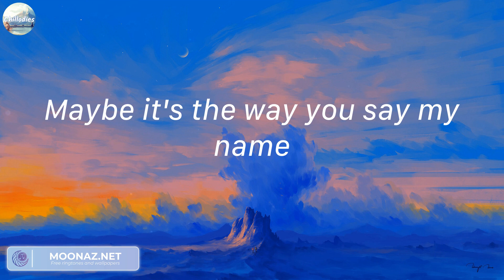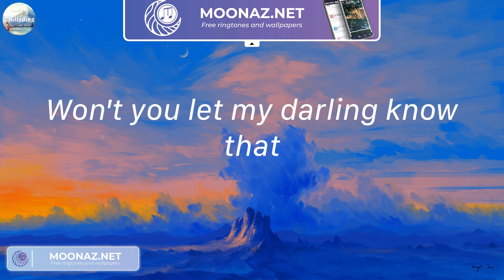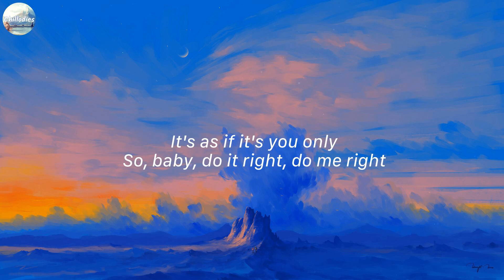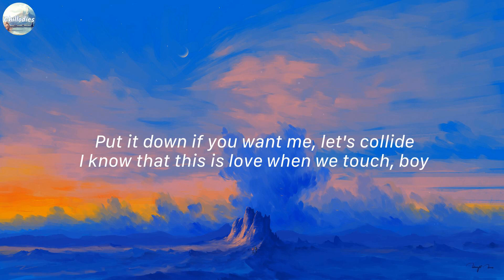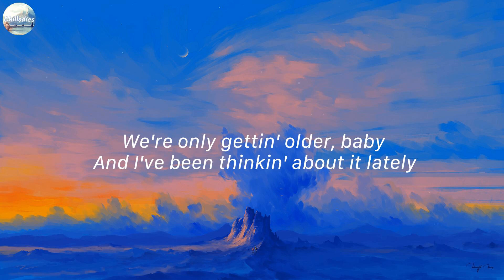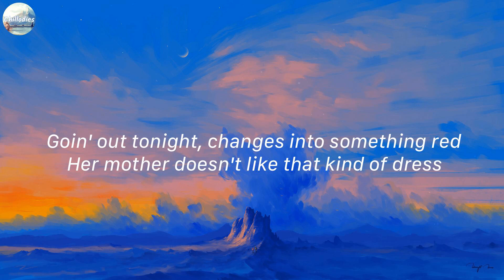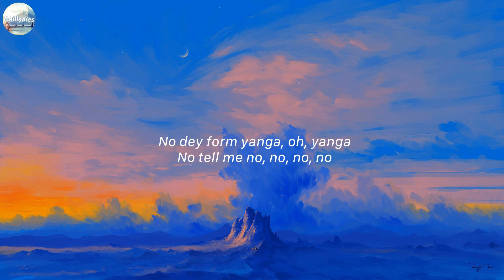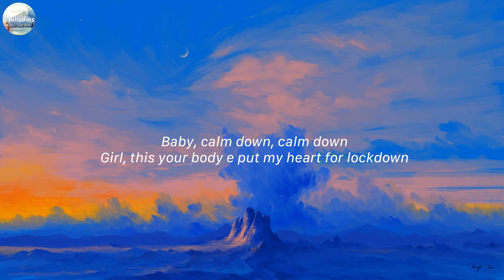Dandelions - Ruth B. (Mix Lyrics) | Collide - Justine Skye, Tyga,...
Lyrics:
Mine
Smile
Mine
Smile
Mine
Smile
Mine

Ruth B., Dandelions, Dandelions lyrics, lyrics Dandelions, Ruth B. Dandelions, Ruth B. Dandelions lyrics, Ruth B. lyrics Dandelions, Dandelions Ruth B., Dandelions Ruth B. lyrics